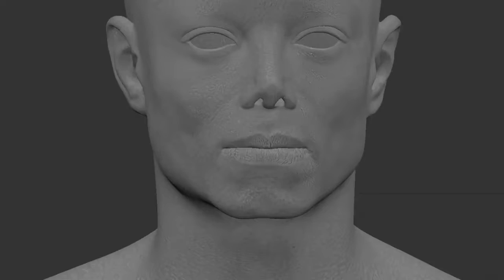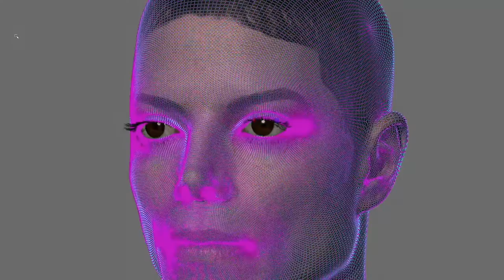Michael Jackson - Slave To The Rhythm - Making of the hologram